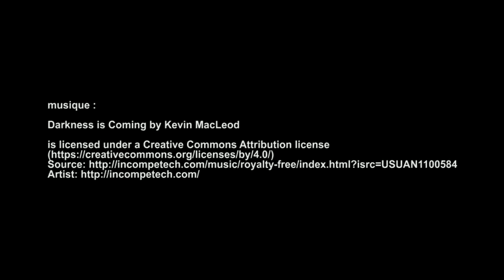expo Pablo Reinoso, Un monde renversé, Maison de l'Amérique Latine - Paris sept 2015